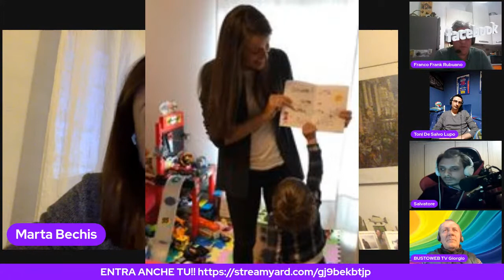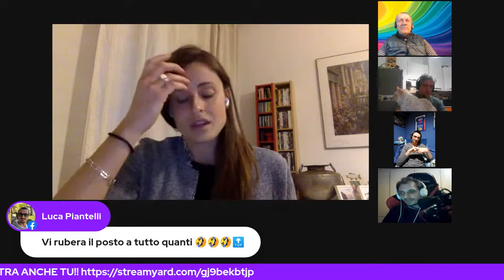MARTA BECHIS RITORNA CON NOI!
MARTA LA OSPITIAMO ANCORA VOLENTIERI